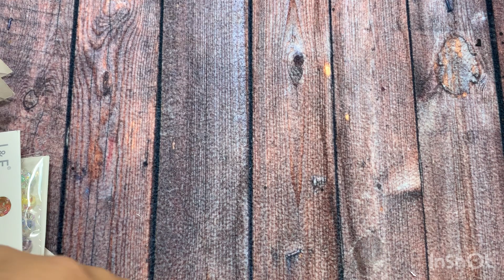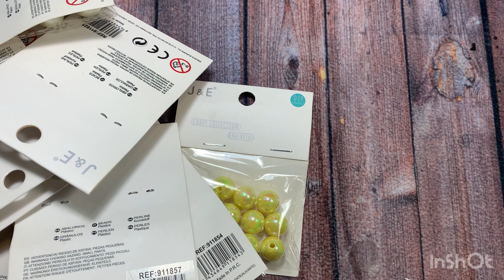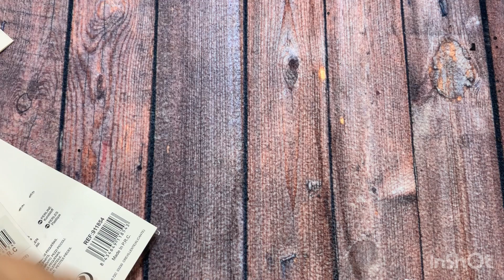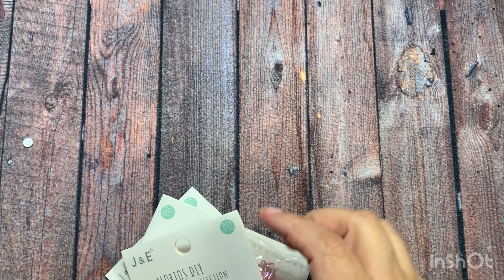Novedades Cocolisso Taller y másde JYE